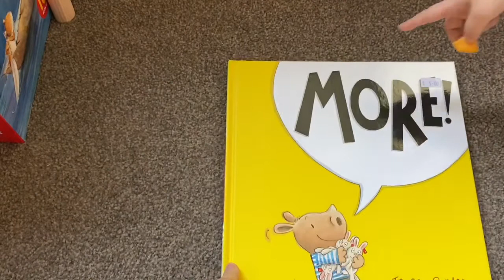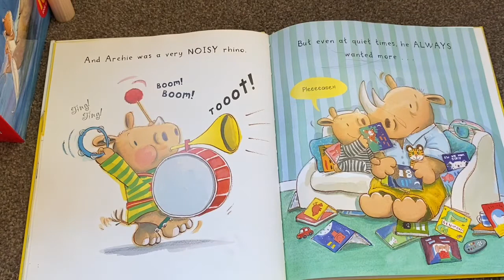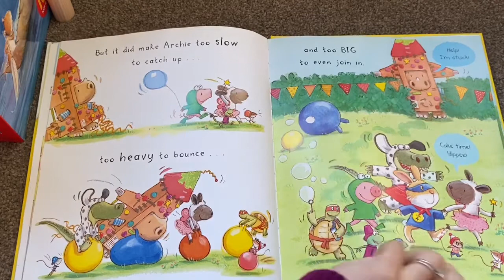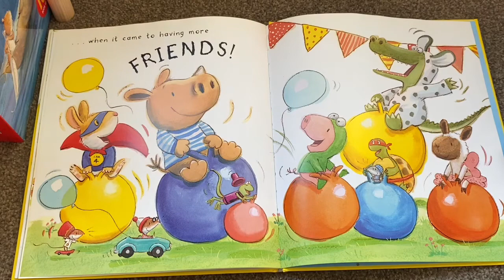Read with Bella and Mama 💗 {MORE!}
{MORE!}
Tracey Corderoy; Tim Warnes